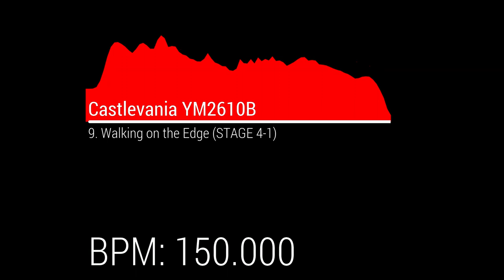Castlevania YM2610B OST - 9. Walking on the Edge (STAGE 4-1)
BPM: 150.000

Program used:
VOPMex

Original source:
Walking on the Edge (Castlevania)